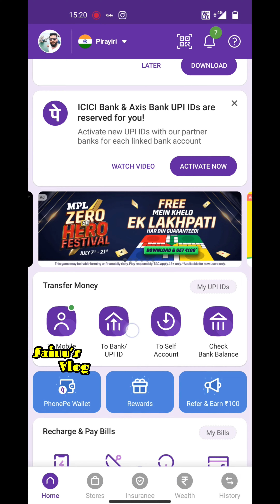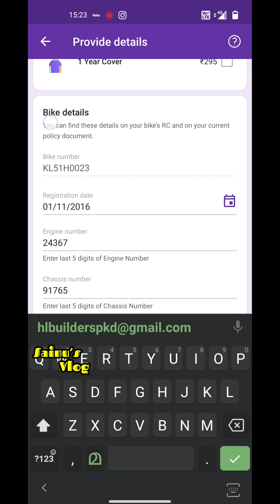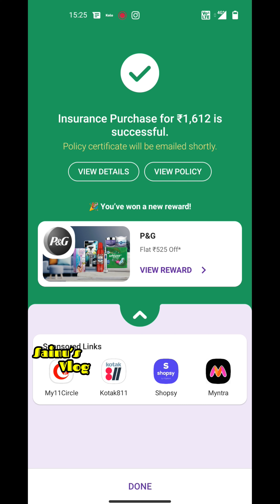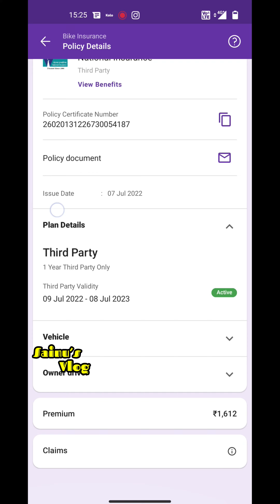Phone Pay ഞെട്ടിച്ചു 😳 bike ഇൻഷുറൻസിൽ 1000 രൂപ ലാഭിക്കാം 💰💰